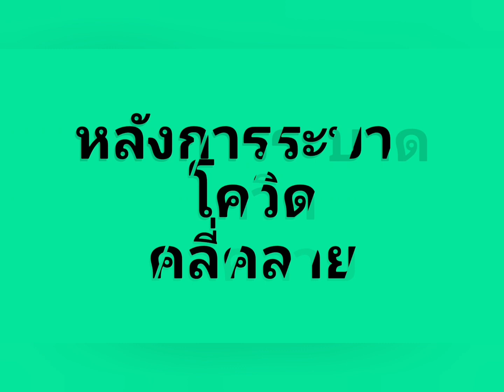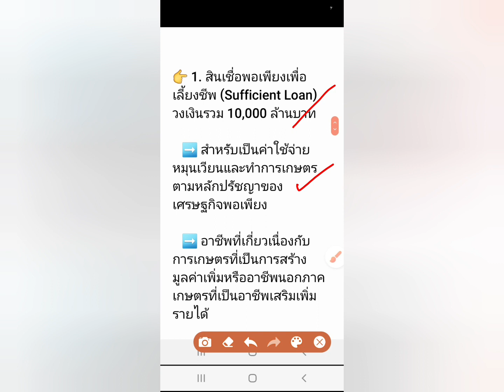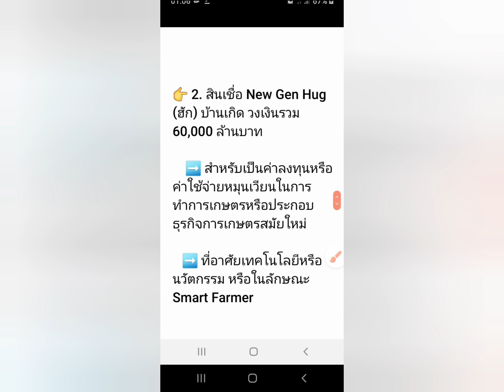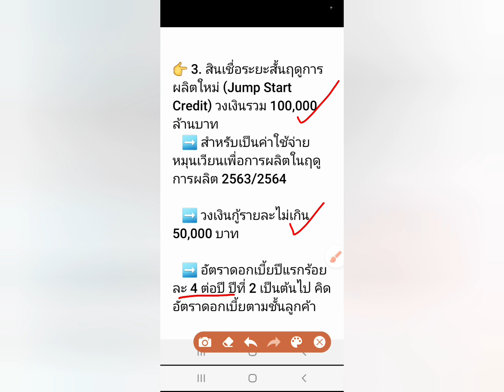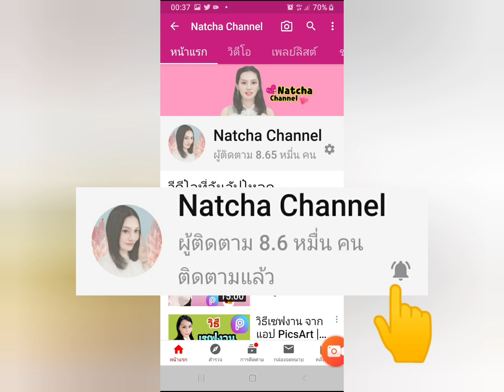3 สินเชื่อ เพื่อฟื้นฟูเกษตรกร หลังโควิดคลี่คลาย ☺ |Natcha Channel